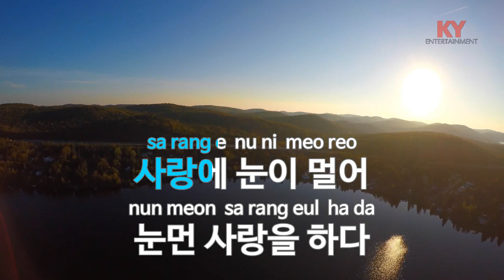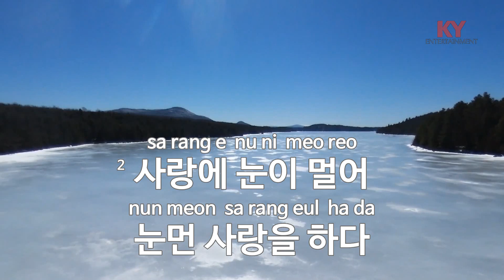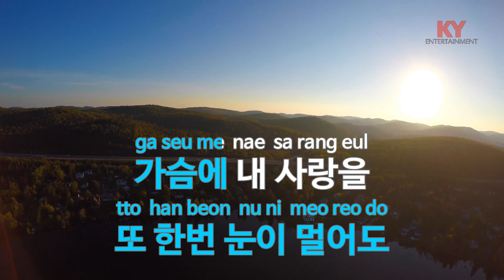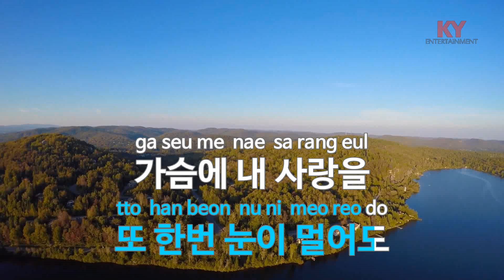눈먼 사랑 - 김장수 (KY.62868) [KY 금영노래방] / KY Karaoke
★ 곡 정보 ★
번호 : 62868
제목 : 눈먼 사랑
가수 : 김장수
작사 : 정성헌
작곡 : 김지환

Copyrightⓒkeumyoung